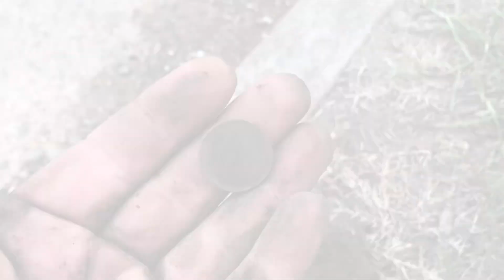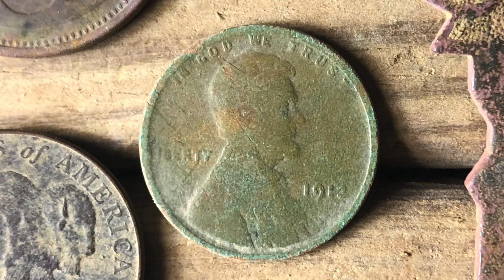Ford Model T Key and a 111 Year Old Coin / Quick Hunt Before Dark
Got out for a short hunt before dark and found a Model T key and a 1913 wheat Penny 🙌